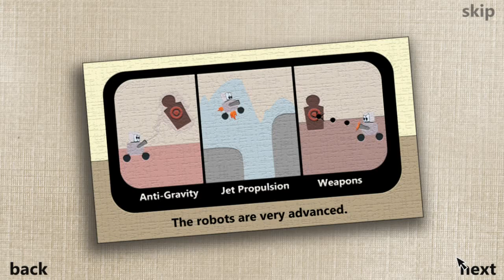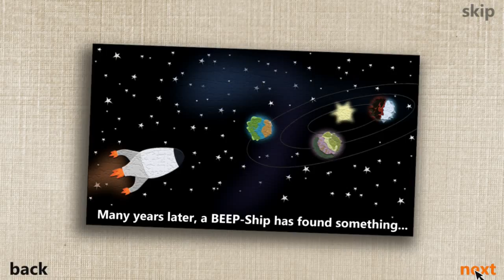BEEP Part 1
Hello Guys, Trialander's Gaming here today with BEEP. The third indie game in that package.